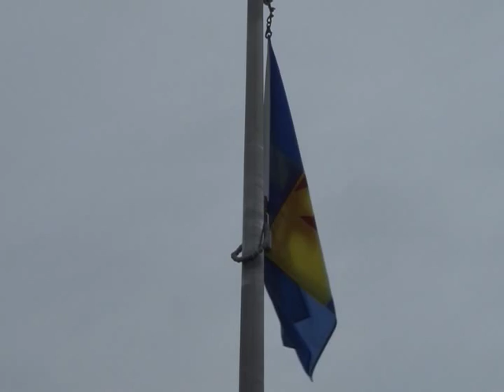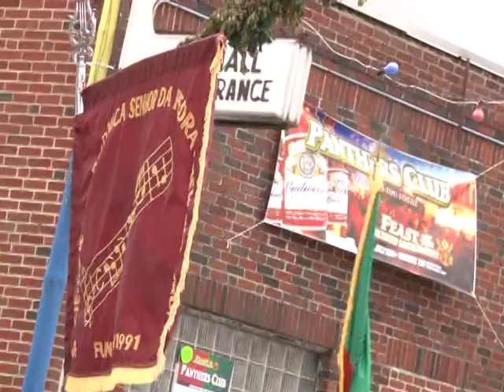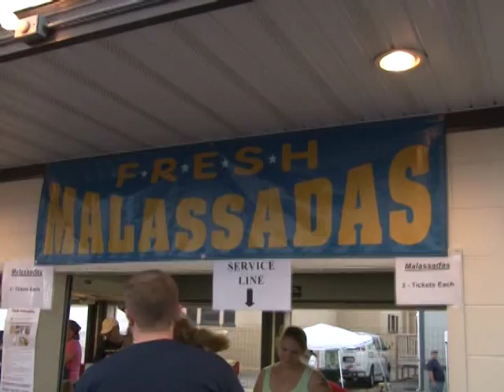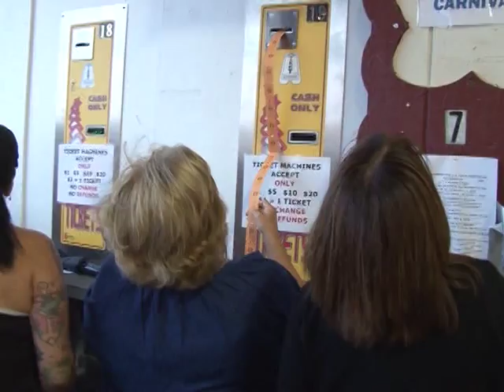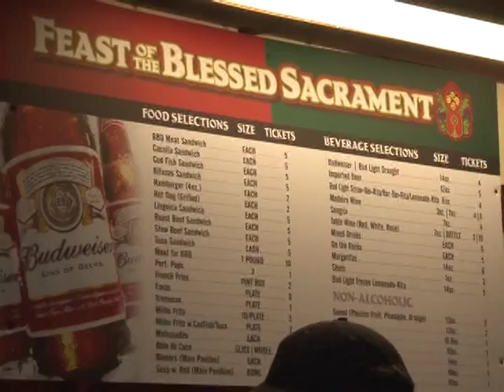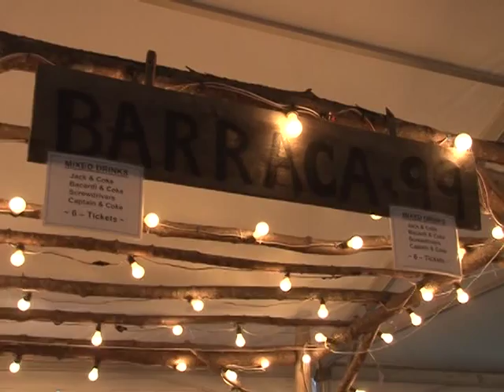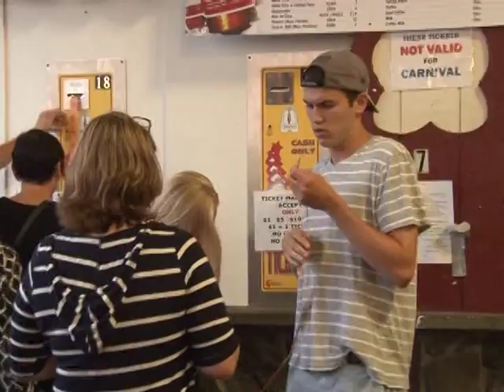101st Feast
Highlights from the 101st annual Portuguese Feast held in New Bedford, August, 2015.